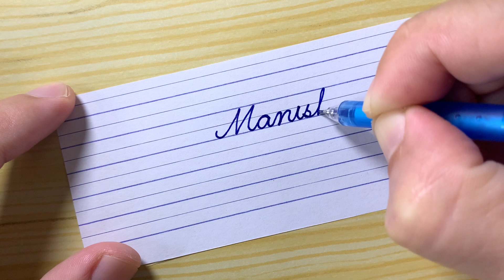100 Beautiful name in neat and clean cursive writing | Beautiful cursive handwriting | Calligraphy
100 Beautiful name in Cursive writing

00:20 Rahul
01:10 Shubham
02:15 Jyotis
03:08 Manish
03:53 Amit
04:32 Rohit
05:15 Shivam
06:00 Sandeep
06:44 Ankit
07:24 Ajay
08:10 Abhishek
09:00 Sunil
09:40 Deepak
10:25 Manoj
11:00 Satish
11:45 Nitesh
12:25 Nitin
13:00 Durgesh
13:48 Rajesh
14:38 Mukesh
15:20 Pankaj
16:05 Vijay
16:45 Rakesh
17:25 Hitesh
18:04 Kunal
18:43 Sanjay
19:30 Vishal
20:20 Jitendra
21:06 Ashish
21:40 Suraj
22:11 Aman
22:40 Kuldeep
23:24 Mohit
23:58 Himanshu
24:48 Karan
25:25 Vivek
26:00 Aryan
26:32 Sonu
27:02 Sachin
27:37 Nikhil
28:19 Vikas
28:53 Gaurav
29:26 Sumit
29:56 Pradeep
30:36 Mayank
31:15 Ravi
31:41 Neeraj
32:15 Vicky
32:46 Dinesh
32:18 Akash
33:53 Chandan
34:34 Anil
35:02 Praveen
35:39 Akshay
36:14 Ravindra
36:59 Divyanshu
37:51 Lokesh
38:20 Arnav
38:52 Akhilesh
39:31 Prince
40:02 Yogesh
40:34 Arvind
41:20 Ranjeet
42:05 Arun
42:30 Virendra
43:08 Rohan
43:43 Krishna
44:20 Raju
44:47 Ajit
45:13 Raj
45:33 Alok
46:00 Shashank
46:42 Pramod
47:17 Santosh
47:58 Jatin
48:26 Pawan
49:00 Siddharth
49:44 Atul
50:10 Gautam
50:52 Mahesh
51:29 Imran
52:04 Dharmendra
52:55 Prashant
53:33 Nilesh
53:59 Sunny
54:27 Prakash
55:14 Aarush
55:40 Hemant
56:17 Lalit
56:44 Vipin
57:14 Anish
57:39 Vinay
58:03 Sagar
58:29 Narendra
59:05 Mahendra
59:42 Keshav
01:00:09 Surendra
01:00:38 Sudhir
01:01:08 Yash
01:01:33 Satyam

Hello Friends

I love handwriting, I invite all of you who are interested and love handwriting to come to join the joy of writing and improve handwriting with easy practice every day for beautiful English handwriting together.

i Write - inspiration handwriting

Pen used : Linc Ocean Gel Pen

Cursive Letters
Cursive Alphabet
alfabets
cursive writing
cursive handwriting
beautiful handwriting
super beautiful handwriting
pen calligraphy
handwriting with gel pen
calligraphy with gel pen
handwriting tutorial
cursive writing tutorial
handwriting lesson
best pen